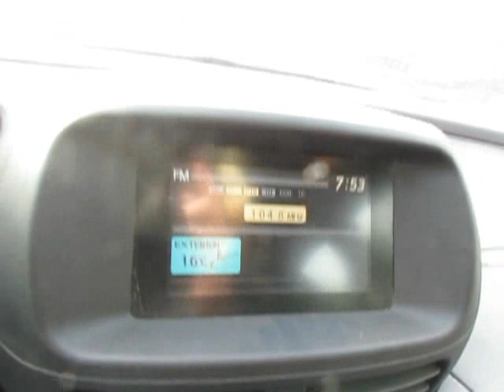Рыбалка!! Плотва, Густера, уклейка. Перловка с .....+ тесто с яйцом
Ужасная погода, но испытать новые насадки это было дело номер 1.
Итог радует.